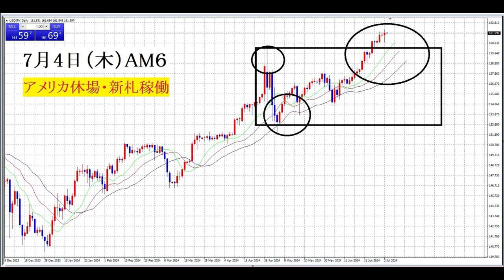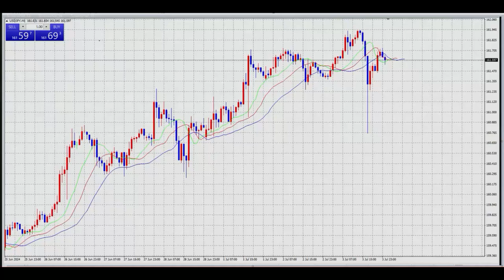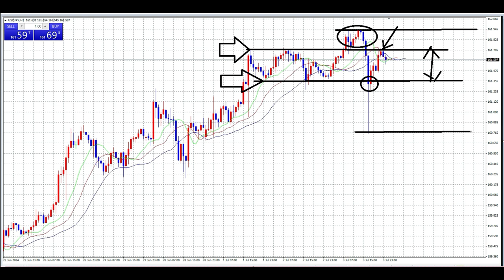【FX】レンジINレンジ（アメリカ休場）